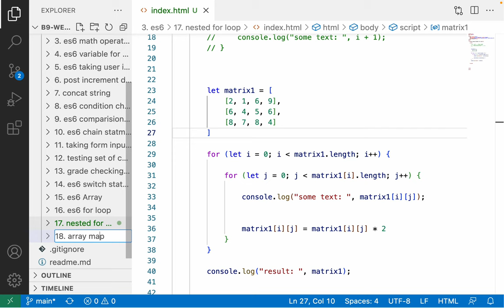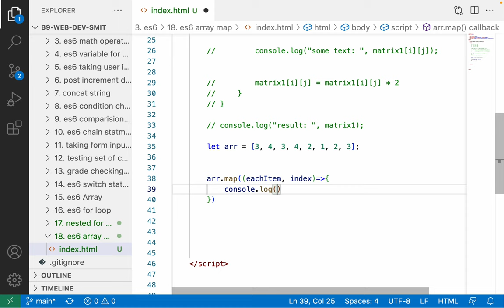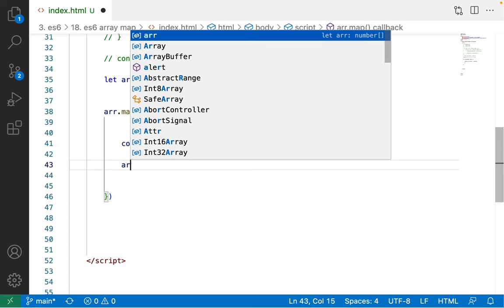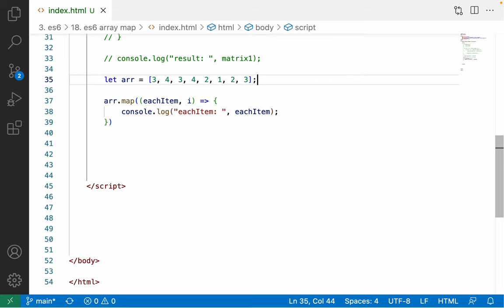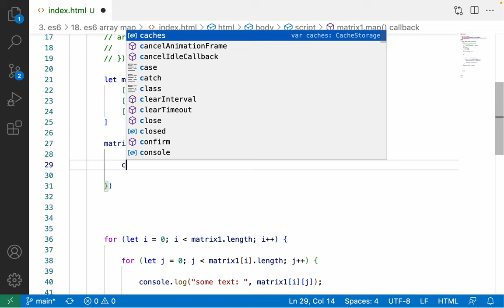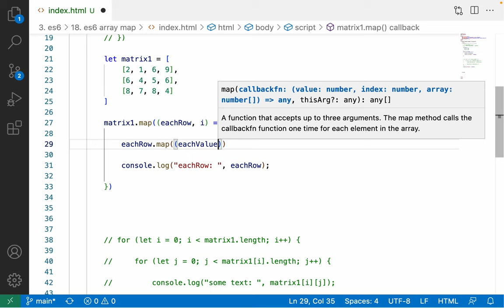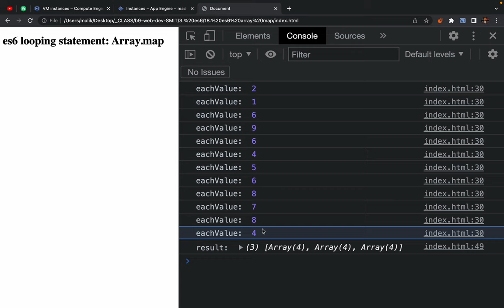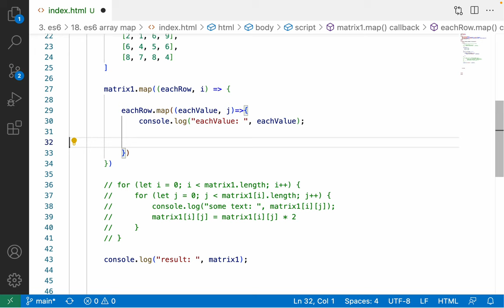78. es6 Loop with Array map - nested loop with Array.map()